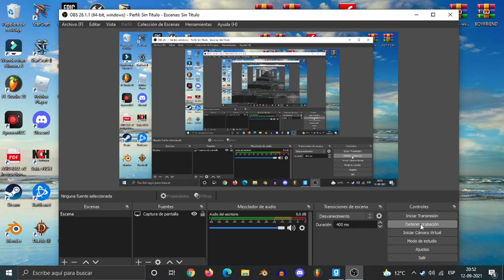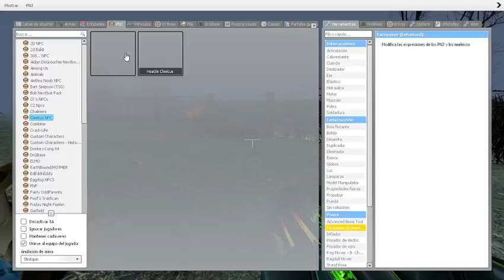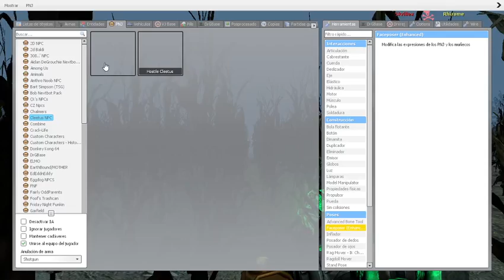SHREK ATTACK IN NECRO FOREST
some gmod gameplay